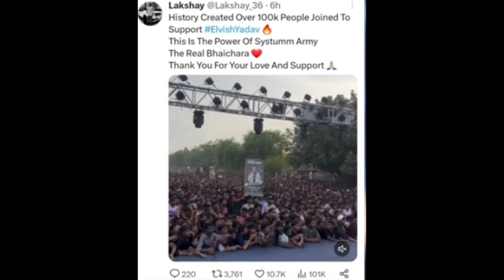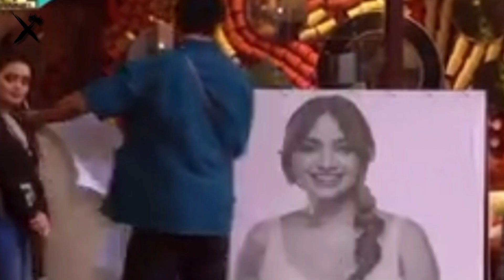Elvish yadav bigg boss ott winner?,fukra insaan and elvish yadav fight ,bigg boss ott 2,bigg boss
fukra insaan
bigg boss ott season 2 today episode
bigg boss ott 2 winner
bigg boss ott 2 voting trend